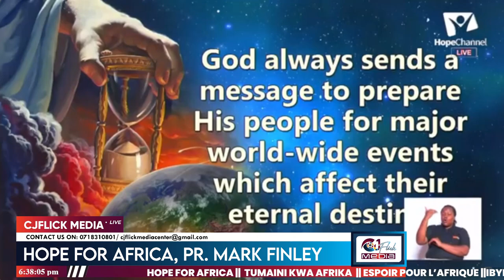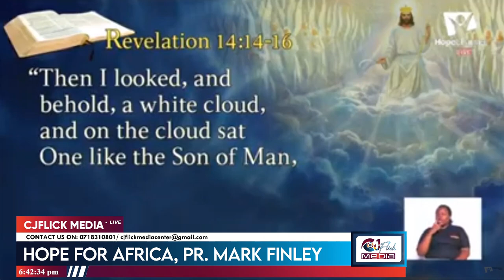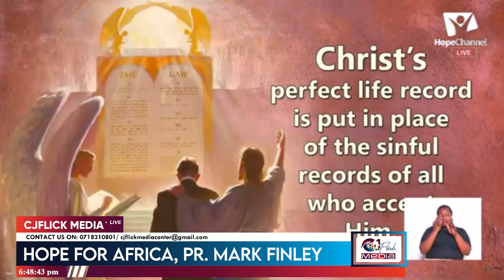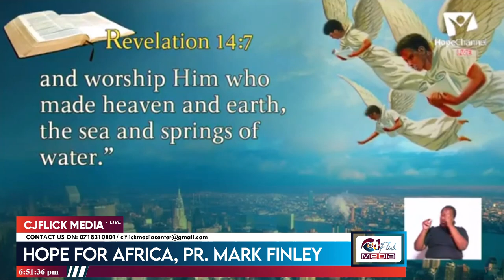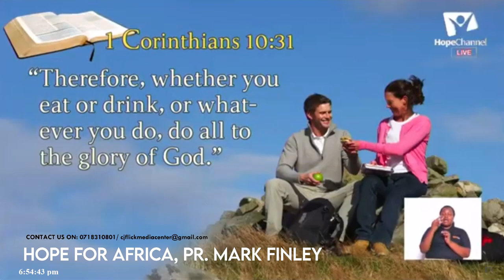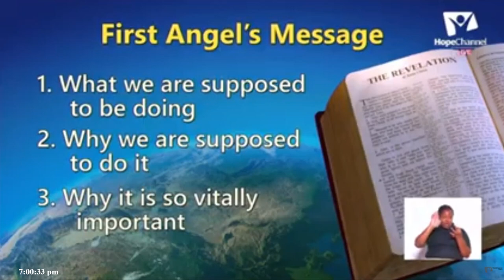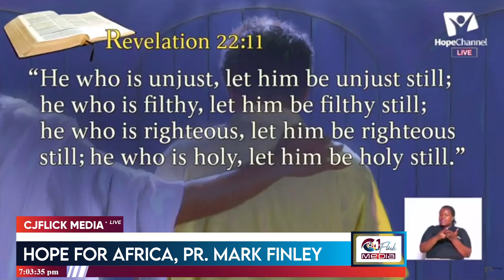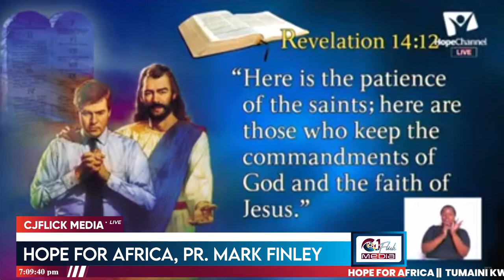HOPE FOR AFRICA || PR. MARK FINLEY SERMON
Nairobi Evangelistic Meetings With Pr. Mark Finley LIVE from Newlife SDA Church, Nairobi.
Meetings Title: Hope for Today, Tomorrow, and Forever
Dates : September 2-16 ,2023

Special Health Feature: Mrs. Finley
Dr. Chidi - Health Speaker
Pr. David Mmbaga - Family Life Speaker
Music from Kenya Science Choir from The University of Nairobi, Kapsokwony Church Choir, The Amen Ministers, Kenya and Beroya Misiion SDA Choir, Tanzania. Be blessed.